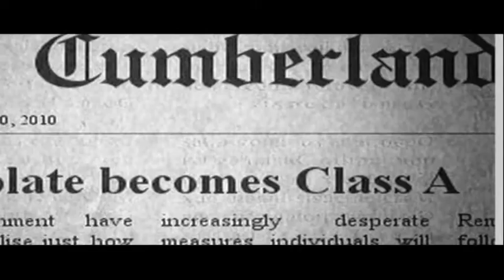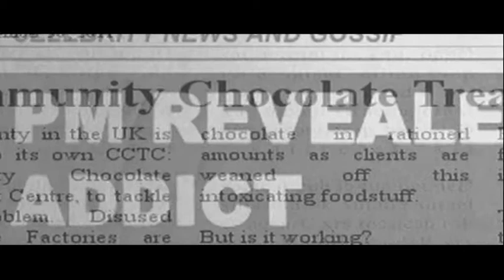Cup of Chocolate Eden films Cumbria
A short video by Eden films Cumbria and Cumbria users project a different look at addiction